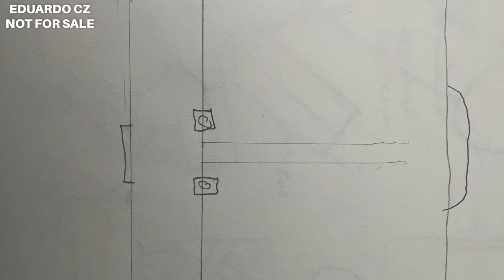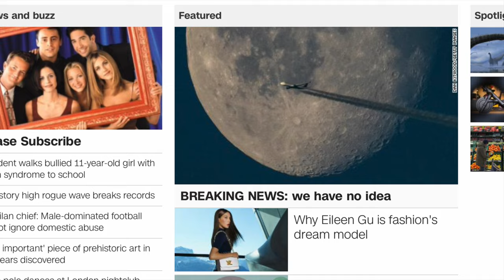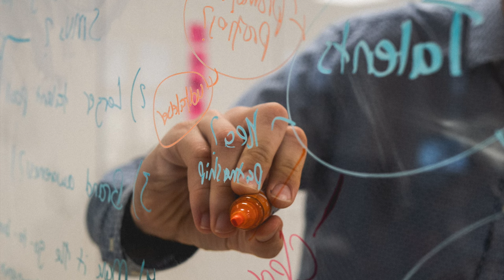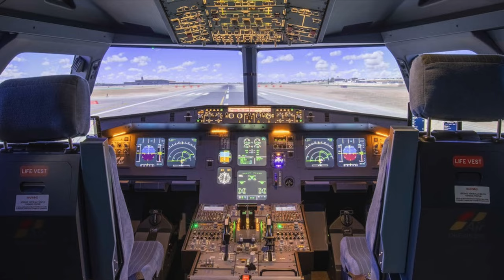Why Disneyland Paris NEEDS to build a new park...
NEW THEME PARK COMING TO DISNEYLAND PARIS. Disneyland Paris NEEDS to build a third park .Someday, SO LET's design the Third Gate for Disneyland Resort Paris With Disney resuming construction on many projects around the world after the pandemic closure, where does this leave the $2.5 Billion Expansion to Walt Disney Studios Park at Disneyland Paris. Where Can Disneyland Build a Third Gate? Inspired by DSNY newscast Themeparkworldwide and MORE Disneyland Resort: Third Park Prospect?

In 2022, the Walt Disney Company announced a massive investment in Disneyland Paris property. Disney gobbled up shares and became the majority owner of Euro Disney S.C.A. for the first time, having previously owned a large but minority stake. For Theme Park fans, it was about time. Often derided, and more often than that at the bottom of most Disney Parks fans lists (although not ours), Disneyland Paris was desperately in need of investment, and it looked like Disney was about to deliver.
disneyland paris 30th anniversary

Disney Village at Disneyland Paris - FULL Tour 2022 Theme Park Worldwide Disneyland Paris EXPANSION Construction Update Berm to be constructed along site of possible future 3rd gate